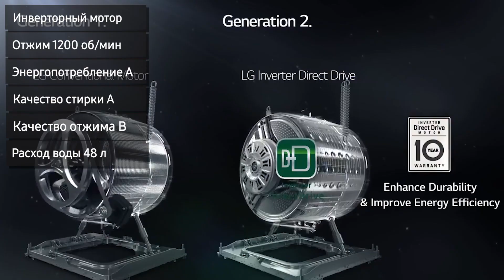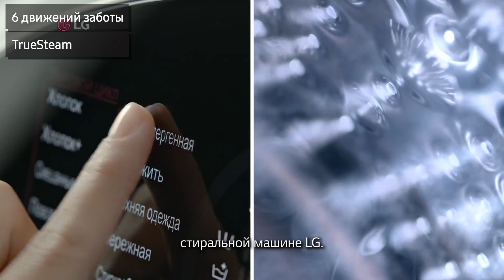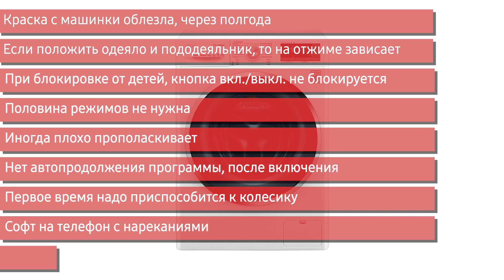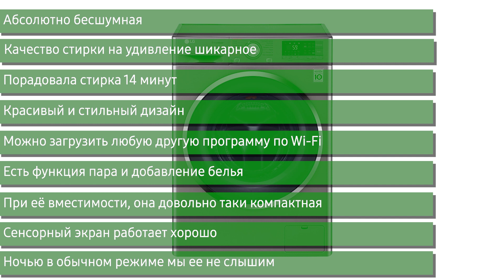Стиральная машина TrueSteam LG F2J7HS2S, F-2J7HS2S, F2J7HS2W, F-2J7HS2W, F2J7HS2L, 7 кг, 1200 об.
✔ Подборка лучших цен:
F2J7HS2S (корпус темное серебро с черным люком)